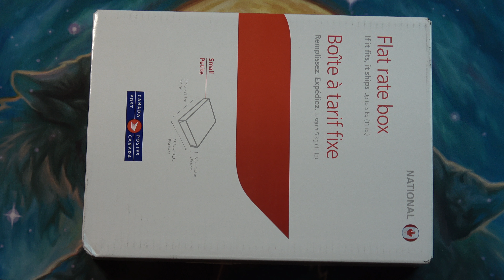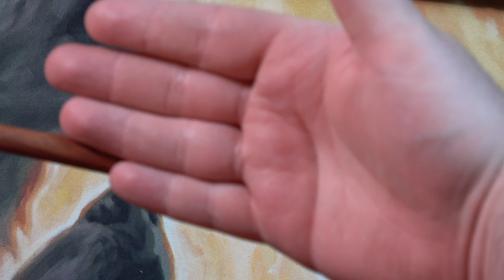Wizarding World 2 Custom Etsy Wands UNBOXING #4